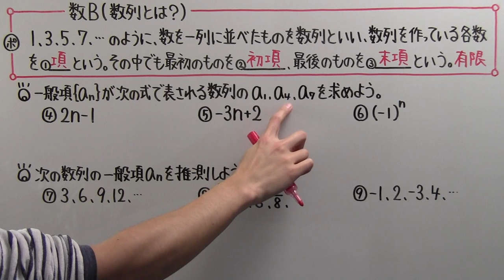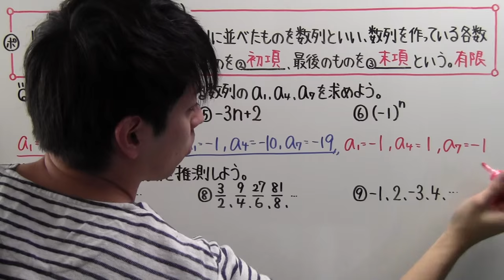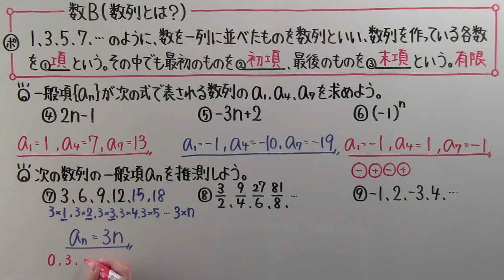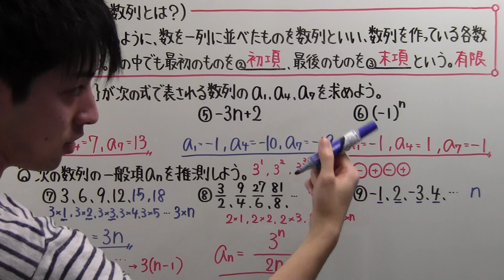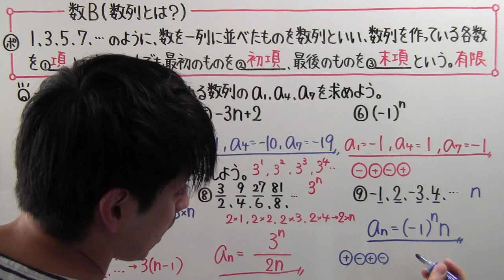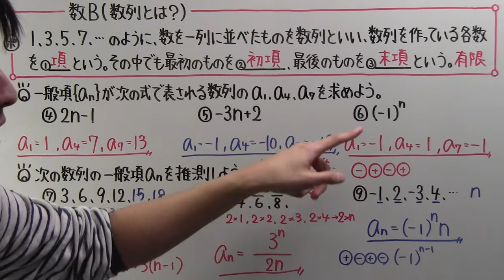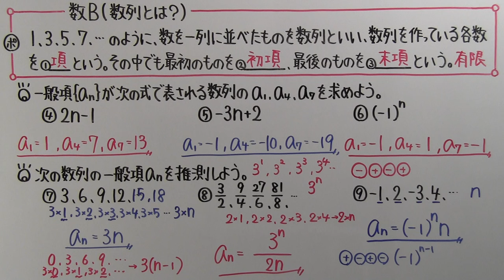【高校数学】 数B－５６ 数列とは？